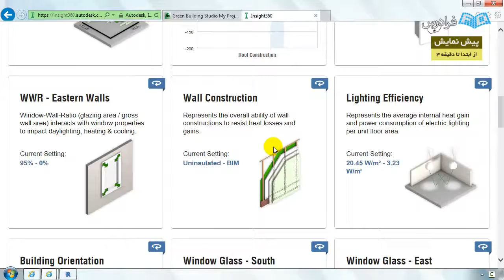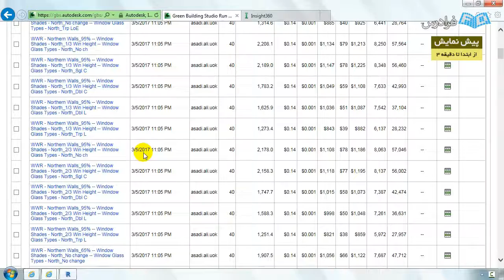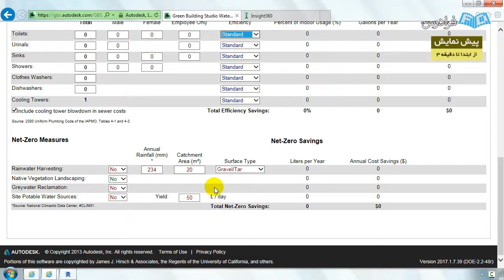پیش نمایش ۶ : معرفی سایت Green Building Studio - ۳ دقیقه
(Revit)آموزش  مدل سازی و تحلیل انرژی با رویت

 مدرس: مهندس میلاد حیرانی پور
 مدت زمان: ۲ ساعت و ۲ دقیقه

فهرست سرفصل ها و رئوس مطالب مطرح شده در این مجموعه آموزشی، در ادامه آمده است:
درس یکم: مقدمه
آنالیز رویت (Revit)
پلاگین های رویت
Green Building Studio
Insight ۳۶۰
درس دوم: تنظیمات واحدهای انرژی، تعریف مکان پروژه
درس سوم: مدل سازی
اجزای ساختمانی
متریال و لایه ها
room و space, HVAC zone
ساخت مدل انرژی و تحلیل آن
خروجی گرفتن
درس چهارم: محاسبه بار گرمایی و سرمایی
تنظیمات خروجی
خروجی گرفتن
تحلیل داده ها
درس پنجم: معرفی سایت Green Building Studio
خروجی گرفتن از سایت
خروجی گرفتن برای نرم افزار انرژی پلاس
درس ششم: تحلیل نور و سلول فتوولتاییک (Photovoltaic)
مدل سازی
آنالیز نور داخلی
آنالیز سلول خورشیدی